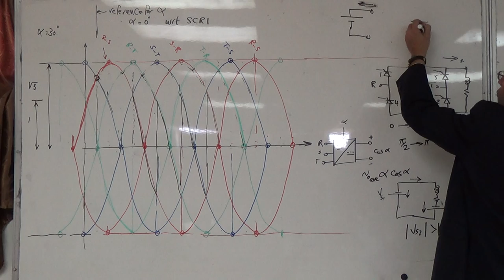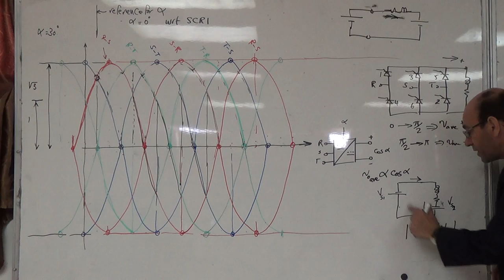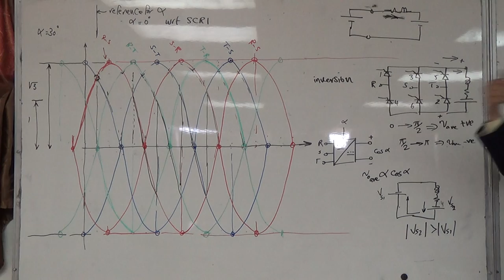inv: How can a positive current be drawn from a negative voltage output? 6/11/2014